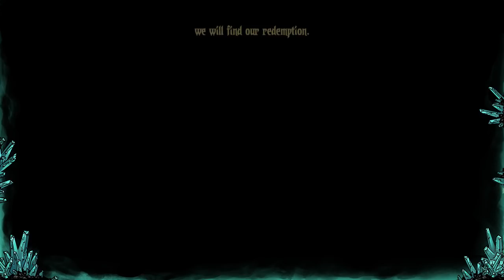Baer Plays Darkest Dungeon: The Color of Madness (Ep. 1)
The Color of Madness is the latest and likely final DLC for Darkest Dungeon. It adds new enemies, a new area, new bosses and a MASSIVE amount of balance updates to the base game. It feels like an entirely new experience and it's fantastic.

I participated in the Color of Charity event that preceded the release of the DLC. You can find more info about that